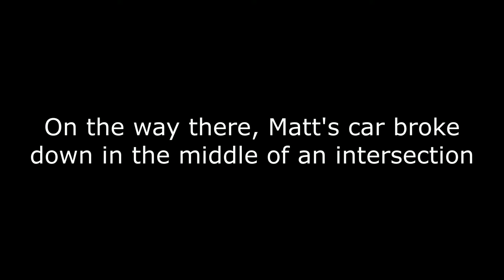MATT’S CAR BREAKS DOWN | The Freezer Aisle 3 w/ Matt and Jason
Matt's Down Bad 3: Down Bad with a Vengeance. If you get this reference then I love you. But in this episode of Toucan After Hours, Matt's car breaks down as Jason and I have to pick him up. A very short video but I hope you enjoy our early morning antics!